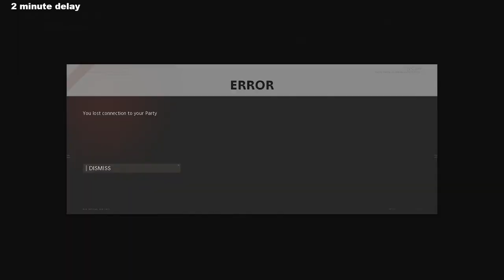[Call of Duty] University of Jamestown vs Roosevelt University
Match from October 20th, 2021